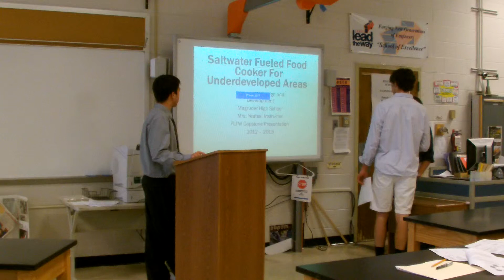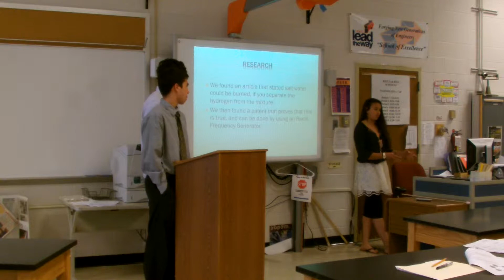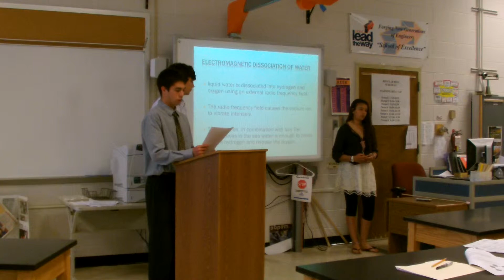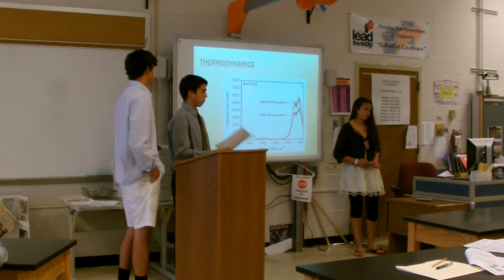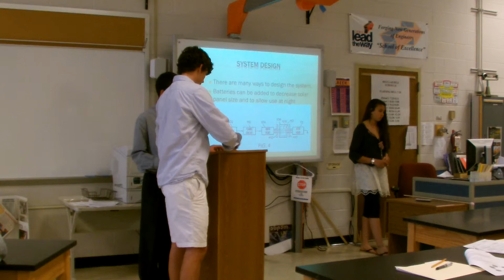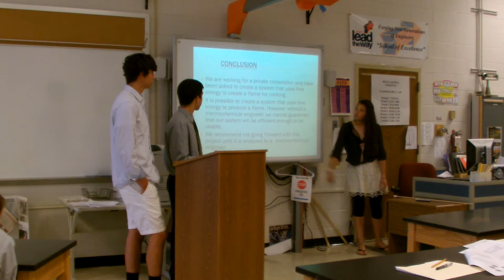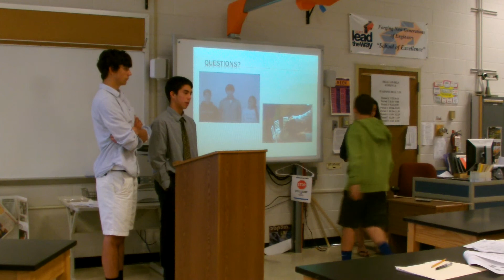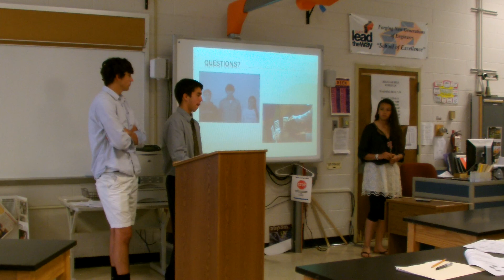EDD Presentation 2012-13- Salt Water Burner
Magruder High School PLTW EDD Presentation 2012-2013: Salt Water Burner